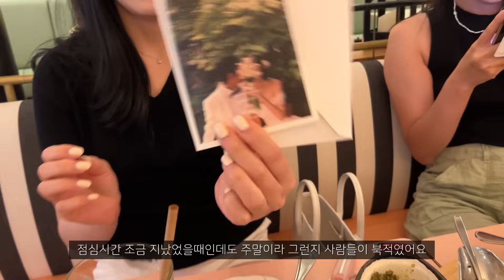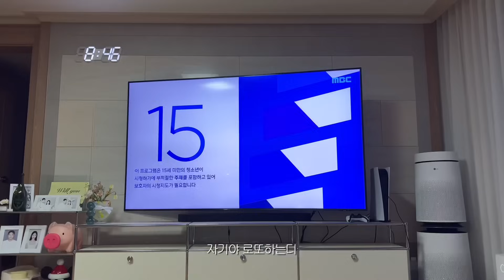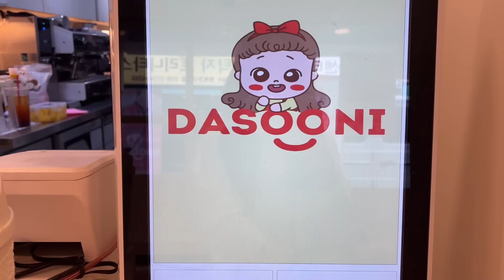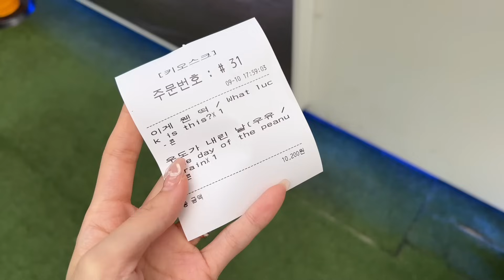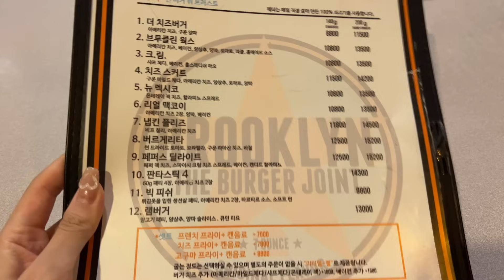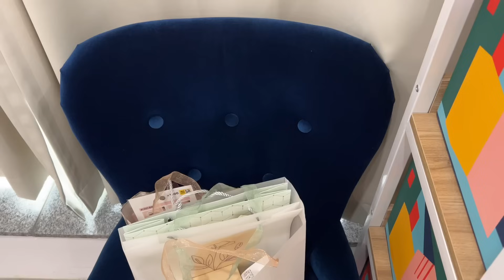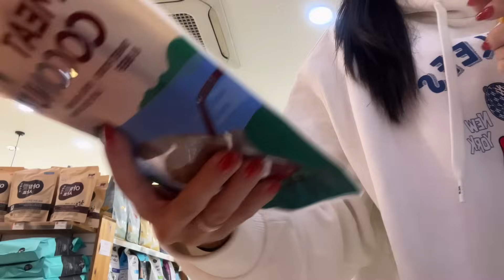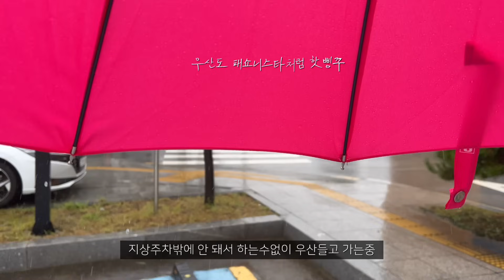Vlog. 주말 여의도 IFC몰 치즈룸, 로또 1등 기원!, 추석선물, 톰포드 예복맞추기, 볼피노, 가로수길 메종키츠네 카페, 브루클린버거, 잠수교 보트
여러분 오늘도 영상 보러와주셔서 감사합니다 !
우리 다음주를 위해 주말 푹 쉬고 재충전 제대로 하자구요~!

여러분 100프로 무표백 유기농 생리대
쏘피 Healthy 챌린지 이벤트소식 알려드려요 ~!
우리 몸은 소중하니까 증명된 좋은것만 쓰자구요 ..🤍

1. 쏘피 인스타그램을 팔로우한다.
2. 자신만의 건강한 생활습관이 담긴 사진
(EX. 캠핑, 등산, 식단관리 등)을 필수 해시태그를 달아 업로드!
해시태그 - SOFY SHEisSOFY 쏘피무표백 를 작성!

이벤트 경품내용
1명: 다이슨 에어랩 / 10명: 올영 상품권 3만원권 / 100명: 쏘피 무표백 생리대

00:21
상의: 멜팅블루
하의 : -

09:27
가디건: 바닐라니트
원피스: 러브인무드
가방: 샤넬 19백

14:52
상의: 엘루아
하의: 버튼나인
가방: 일리고

26:02
모자: 슬로우애씨드
셔츠: -

29:15
블라우스: 아리코

32:28
후드티: MLB